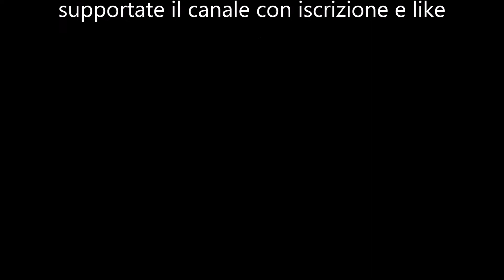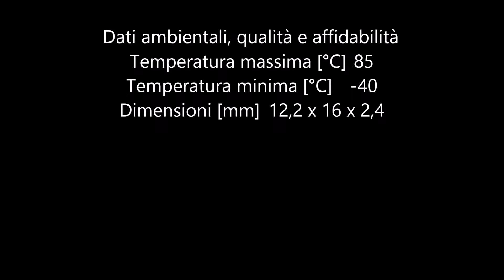Parrot bebop2 a pezzi : il modulo GPS